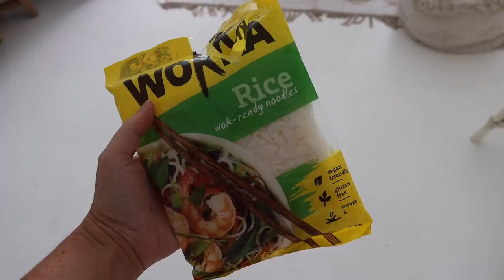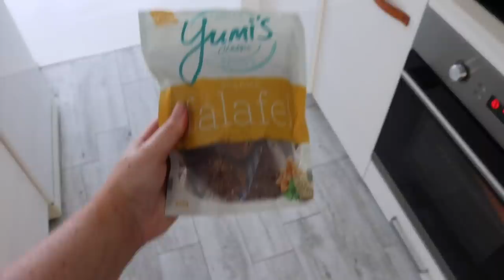A WEEK OF VEGAN DINNERS // easy & delicious recipes 🧚‍♀️🍜🍴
The first 1000 people who click the link will get 2 free months of Skillshare Premium

Sundried Tomato Pesto Pasta:
(serves 2)
In a vitamix, blend:
- 3/4 cup fresh basil
- 1/2 cup cashews (soaked and drained)
- 1 clove garlic
- the juice of 1/2 a lemon
- 1/2 tsp pink salt
- 1/4 tsp pepper
- 1 cup sundried tomatoes
- 2 tbsp olive oil
In a pot, cook:
- 250g pasta
Mix pasta & pesto together, serve in bowls with extra sundried tomatoes on top (if desired)

Ramen:
(serves 1)
Broth:
In a saucepan, fry:
- 1/4 cup chopped spring onions
- 3 cloves garlic
in:
- 3 tbsp sesame oil
Add:
- 1 1/2 cups water
- 1 tbsp soy sauce
- 1/2 tbsp veggie stock
- 1/2 tsp salt
- 1/4 tsp pepper
and simmer for 10-15 minutes before pouring into a blender with:
- 1/4 cup cashews

Veggies:
- 3 spring onions
- 1 bunch broccolini
- 3 brussel sprouts
chopped and roasted in sesame oil and soy sauce for 15-20 minutes at 180 degrees celcius

Smokey Black Bean Chilli:
(serves 1-2)
In a pot, fry:
- 1/4 cup spring onions
- 2 cloves garlic, chopped
- 1/4 tsp chilli flakes
in:
- 1 1/2 tbsp olive oil
Add:
- 1 can black beans (rinsed and drained)
- 1/2 cup passata
- 2 tsp liquid smoke
- 2 tbsp nutritional yeast
- 1/2 tsp salt
- 1/4 tsp pepper
- 2 tsp smoked paprika

Serve with:
- cooked rice
- coconut yoghurt (I recommend Cocobella)
- fresh coriander

Falafel Plate:
(serves 1)
(Bake falafels as per packet instructions)
In a pot, boil:
- 1/2 cup quinoa
- 1 cup water
as per packet instructions, before adding:
- 1 tsp fresh parsley
- 1 tsp fresh coriander
- 1 tsp onion powder

Greens:
- 1 small cucumber
- small handful spinach
- 1/2 head cos lettuce
Chop finely and put on plate

Tahini Dressing:
- 2 heaped tbsp tahini
- 3 tbsp maple syrup
Mix well and drizzle as desired on falafel plate
(Serve with hummus and hemp seeds, if desired)

Sweet Potato and Chickpea Curry:
(serves 2)
- 3 cloves of garlic, chopped
in:
- 2 tbsp olive oil
before adding:
- 400ml coconut cream
- 1/4 cup water
- 1 medium sweet potato, chopped
- 1 tsp onion powder
- 1 tsp yellow curry powder
- 1/2 tsp salt
- 1/2 tsp pepper
- 1 tbsp tomato paste
Simmer for 20 minutes, before adding:
- 1 can chickpeas, drained
Serve with:
- cooked rice
- coconut yoghurt
- coriander

Burrito Bowl:
(serves 1)
Cauliflower:
In a bowl, coat:
- 1/2 head cauliflower (chopped into florets)
in:
- 2 tbsp olive oil
- 2 tbsp nutritional yeast
- 1 tbsp buckwheat flour
- 1 tsp onion powder
- 2 tsp smoked paprika
Bake for 25-30 mins at 180 degrees celcius

Beans:
- 1 tbsp olive oil
- 3/4 cup black beans, rinsed and drained
- 1 tsp smoked paprika
- 1 tsp onion powder
- 1/2 tsp liquid smoke

Guacamole:
- 1/2 avocado

Served with:
- cos lettuce
- cooked rice
- coriander
- coconut yoghurt

Smokey Tempeh Tacos:
(serves 1, sauce makes enough for 3+)
Sauce:
- 1/2 cup soaked cashews
- 1 clove garlic
- 1/4 tsp apple cider vinegar
- 1 tsp onion powder
- 1 1/2 tsp smoked paprika
- 1 tsp nutritional yeast
- 1/2 cup water
Blended in a Vitamix until smooth
Tempeh:
- 1/4 block Hero Foods soy tempeh
coated in:
- 1 tbsp olive oil
- 1/2 tsp liquid smoke
and baked for 15 mins at 180 degrees celcius
Served on:
- 3 gluten free tortillas
with:
- guacamole
- salsa
- cos lettuce
- coriander
- lime

CAMERA: Canon 90d
EDITING: Adobe Premiere Pro